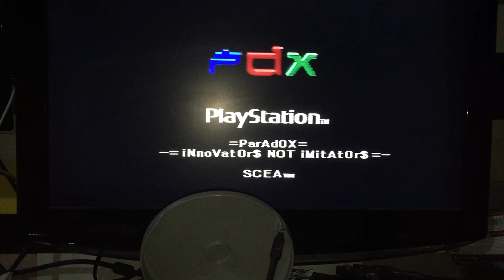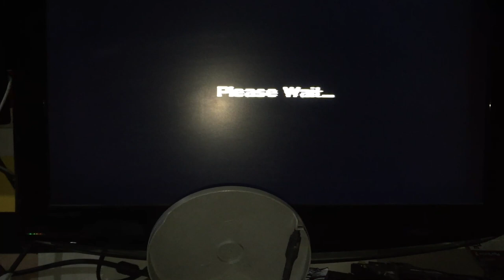venda PS1 FAT market Place